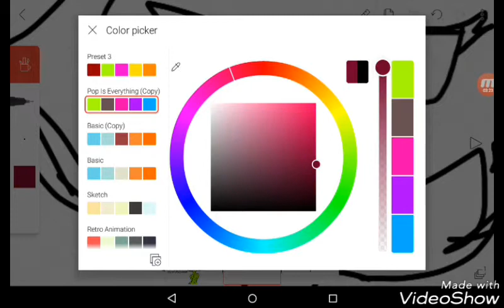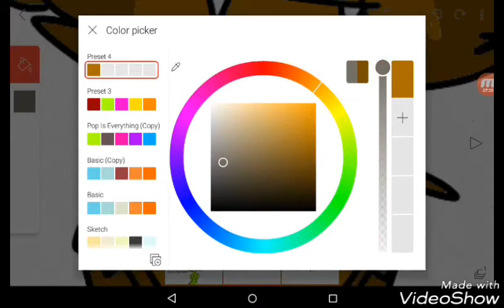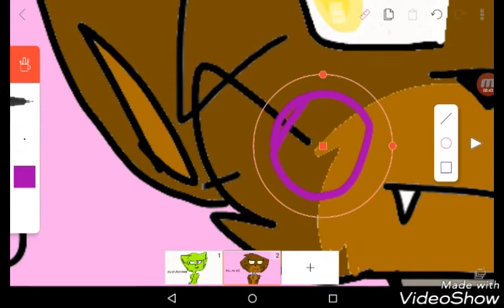For fox_rox XD (Draw)